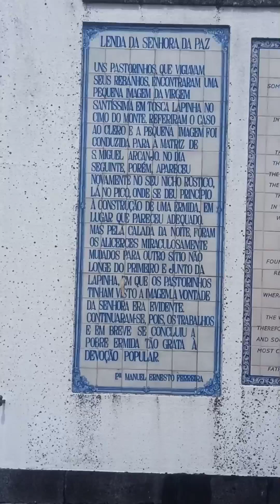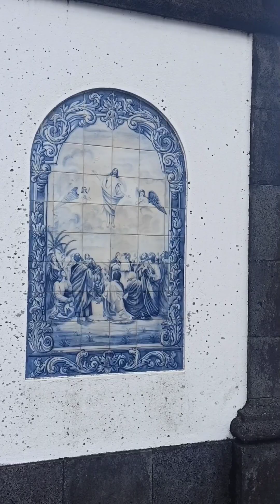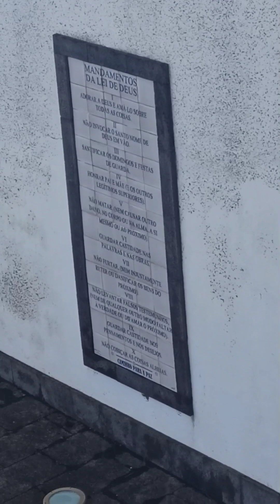Miradouro e a Ermida do Monte Nossa Senhora da Paz!